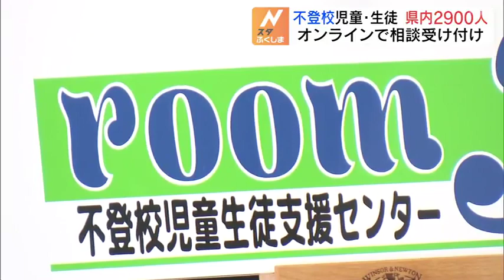「今の思い、安心して伝えて」不登校児童・生徒の支援センター開設 21年度は約2900人 福島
「不登校」の解消に向けた、新たな取り組みです。不登校となった小中学生の悩みをオンラインで受け付ける相談窓口が福島市に開設されました。県教育委員会・大沼博文教育長「公立小中学校において増加する不登校児童、生徒への対応が喫緊の課題となっている」福島市の県教育センターに設けられたのは、県が運営する「不登校児童生徒支援センター」です。県などによりますと、県内の公立小中学校で、2021年度に不登校となった子どもはおよそ2900人に上っています。不登校の子どもたちの支援として、県はこれまで県内24の小中学校を対象に担当の教員を配置して、個別に対応にあたっていました。しかし、県内では、不登校の子どもが年々増えていて、さらなる対応策として今回、県が支援センターを設置しました。センターでは、教員など3人が常駐し、オンラインを活用して子どもたちの学習の相談にのるほか、子ども同士の交流の場を設けています。県義務教育課・川井孝寿課長「子どもたちには輝かしい未来がある。ぜひ、自分の今の思いを我々に安心して伝えてほしい」支援センターでは、県内の学校と連携しながら子どもたちの対応にあたるとしています。